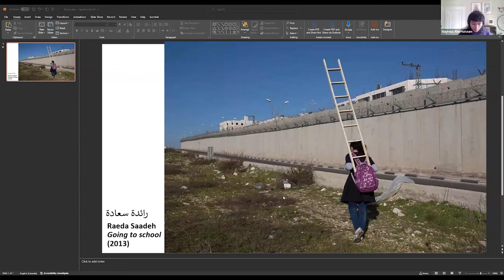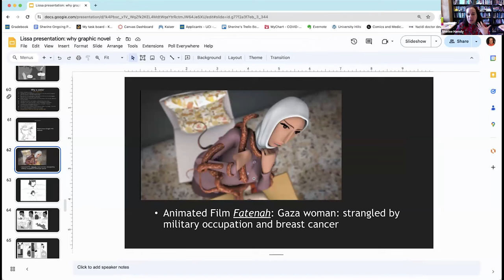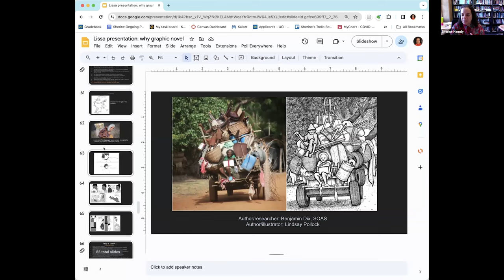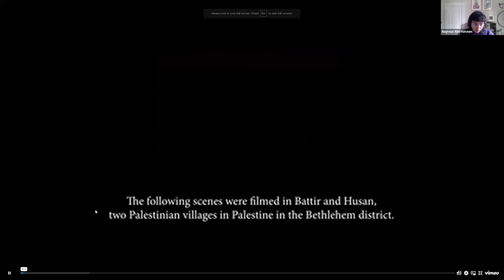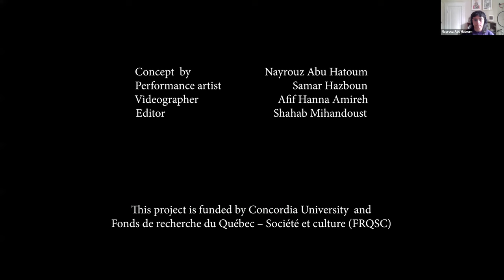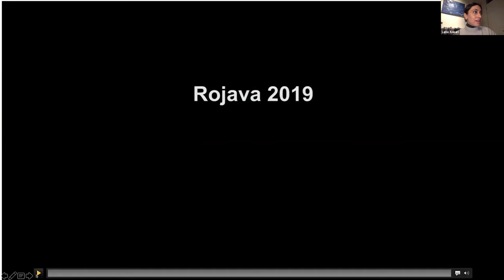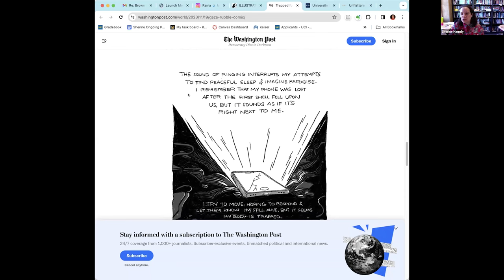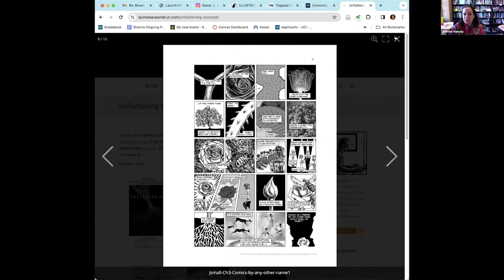CMES | Creative Ethnographic Methods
Hosting four panelists working with different communities of the Middle East, this webinar will unravel diverse uses of creative and experimental methods in anthropology beyond the conventional modes of academic writing – such as poetry, graphic novel and documentary. Through examples from the panelists’ works, the webinar will explicate how using such methods facilitate and complicate ethnographic knowledge production. It will also provide insights to people interested in utilizing creative methods in their analytical thinking.

Alomran Postdoctoral Research Associate Fulya Pinar

Nayrouz Abu Hatoum (Concordia University)

Lana Askari (University of Amsterdam)

Sherine Hamdy (University of California, Irvine)

Leah Zani (public anthropologist, author, and poet).

Cosponsored by the Department of Anthropology and the Cogut Institute for the Humanities